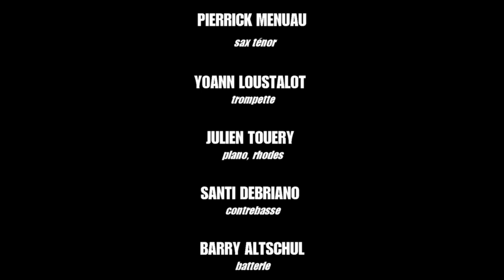PIERRICK MENUAU TOGETHERNESS ENSEMBLE TEASER (SHORT)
PIERRICK MENUAU TOGETHERNESS ENSEMBLE
Plays Don Cherry's music

Concert aux Rendez Vous de L'Erdre ( NANTES) ( 02/09/2017)

Pierrick MENUAU : sax ténor
Yoann LOUSTALOT : trompette
Julien TOUERY : piano, fender rhodes
Santi DEBRIANO : contrebasse
Barry ALTSCHUL : batterie

captation : camp de base productions